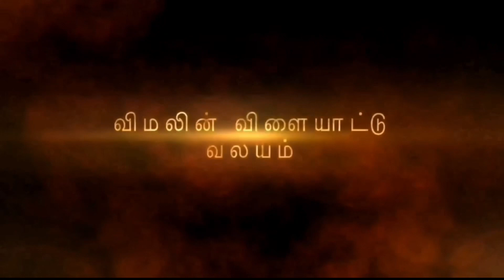இந்தியாவின் அதிரடி தொடர்கிறது. ரோஹித் சாதனை.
இந்தியா  அதிரடி வெற்றி

உலகக்கிண்ண தொடரின் ஒன்பதாவது போட்டி இந்தியா, மற்றும் ஆப்கானிஸ்தான் அணிகளுக்கிடையில் டெல்லி, அருண்ஜட்லி மைதானத்தில் நடைபெற்ற போட்டியில் இந்தியா அணி அதிரடி வெற்றி பெற்றது.

273 ஓட்டங்கள் என்ற வெற்றியிலக்குடன் துடுப்பாடிய இந்தியா அணி ஓவர்களில் விக்கெட்களை இழந்து ஓட்டங்களை பெற்றது.

ரோஹித் ஷர்மா அதிரடி நிகழ்த்தி 63 பந்துகளில் சதத்தை பூர்த்தி செய்தார். ஆரம்ப   விக்கெட் இணைப்பாட்டமாக 156 ஓட்டங்களை இஷன் கிஷன், ரோஹித் ஷர்மா பகிர்ந்தனர்.  இது ரோஹித் ஷர்மாவின் உலககிண்ணத்தின் 7 ஆவது சதமும், அவரது 31 ஆவது சதமும் ஆகும்.
உலகக்கிண்ண தொடரில் பெறப்பட்ட கூடுதலான சதங்கள் என்ற சாதனையை நிலைநாட்டியுள்ளார். இதற்கு முன்னர் சச்சின் ரெண்டுல்கார் ஆறு சதங்களை பெற்றமையே சாதனையாகும்.

நாணய சுழற்சியில் வெற்றி பெற்ற ஆப்கானிஸ்தான் அணி துடுப்பாட்டத்தை தெரிவு செய்தது. ஆரம்ப விக்கெட்களை  வேகமாக இழந்து. 13.1 ஓவர்களில் 63 ஓட்டங்களுக்கு மூன்று விக்கெட்கள் என்ற நிலையில் ஜோடி சேர்ந்த ஹஸ்மதுல்லா ஷஹீதி, அஷ்மதுல்லா ஓமர்ஷாய் ஆகியோரின் சத இணைப்பாட்டம் ஆபாகனிஸ்தான் அணிக்கு பலமாக அமைந்தது. இந்தியா அணிக்கு எதிர்பாராத தலையிடியாக இது மாறியது. முதல் மூன்று விக்கெட்களும் வேகப்பந்து வீச்சாளர்களினால் வீழ்த்தப்பட்டன. சுழற்பந்து வீச்சாளர்கள் அச்சுறுத்துவார்கள் என்ற எதிர்பார்ப்பை இந்த ஜோடி தகர்த்தது. ஹார்டிக் பாண்ட்யா 121 ஓட்ட இணைப்பாட்டத்தை முறியடித்தார். சிறப்பாக துடுப்பாடிய ஆப்கானிஸ்தான் அணியின் தலைவர் ஹஸ்மதுல்லா ஷஹீதி 80 ஓட்டங்ளை பெற்ற நிலையில் குல்தீப் யாதவின் பந்துவீச்சில் ஆட்டமிழந்தார்.

ஜஸ்பிரிட் பும்ரா இறுதி நேரத்தில் விக்கெட்களை தகர்க்க ஆபகானிஸ்தான் அணியின் ஓட்ட எண்ணிக்கை கட்டுப்படுத்தப்பட்டது.

துடுப்பாட்ட வீரர்களுக்கு சாதக தன்மையான மைதானத்தில் இந்த ஓட்ட எண்ணிக்கையினை துரத்தியடித்து பெறுவது பலமான இந்தியா அணிக்கு கடினமாக அமையாது என்றே எதிர்பார்க்கப்படுகிறது.

இந்த மைதானத்தில் நடைபெற்ற தென்னாபிரிக்கா மற்றும் இலங்கை அணிகளுக்கிடையிலான போட்டியில் கூடுதலான மொத்த  ஓட்ட எண்ணிக்கை, ஒரு அணியின் மொத்த ஓட்ட எண்ணிக்கை, வேகமான சதம் ஆகிய உலகக்கிண்ண சாதனைகள் நிகழ்த்தப்பட்டன.

டெங்கு காய்ச்சலினால் பாதிக்கப்பட்ட சுப்மன் கில் இந்தப் போட்டியிலும் விளையாடவில்லை. வேகப்பந்து வீச்சாளர் மேலதிகமாக தேவை என்ற நிலையில் ரவிச்சந்திரன் அஷ்வின் நீக்கப்பட்டு ஷர்டூல் தாகூர் அணியில் சேர்க்கப்பட்டுள்ளார்.